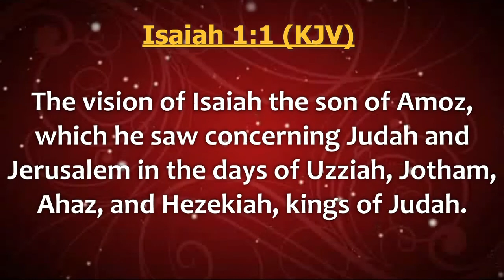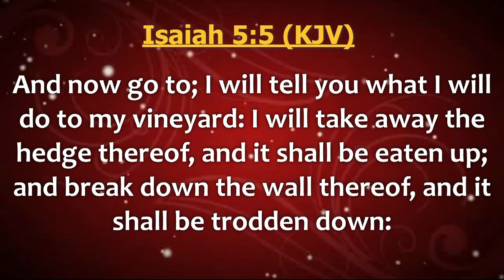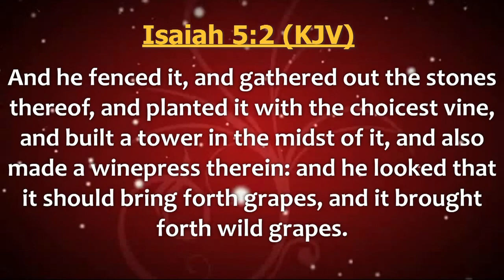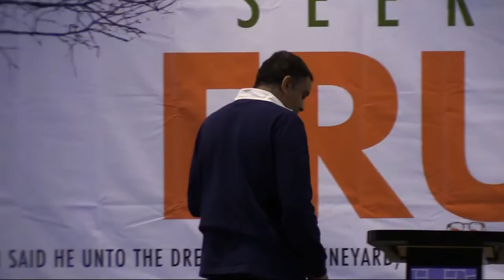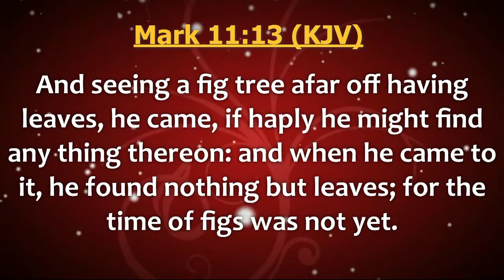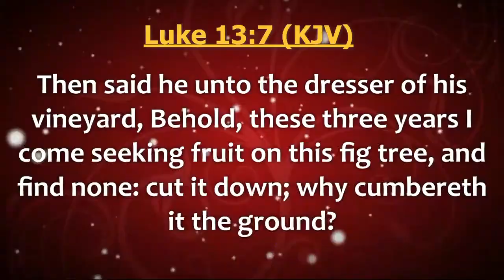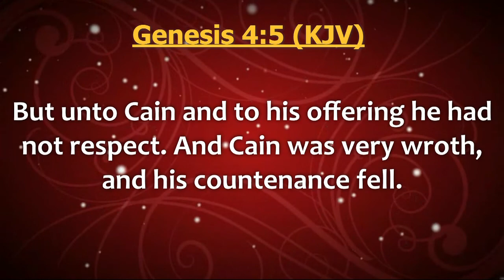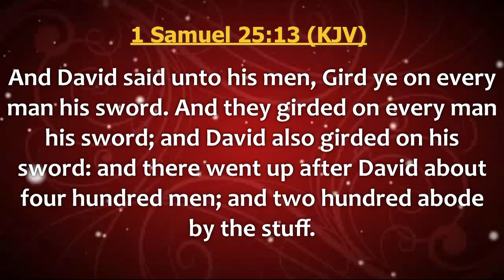07 GOD IS EXPECTING FRUITS FROM YOU | DAG HEWARD-MILLS | I COME SEEKING FRUITS 2019 | HJC SUMMIT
I COME SEEKING FRUITS 2019
LAWS OF FRUITFULNESS
DAG HEWARD-MILLS
HJC SUMMIT 2019